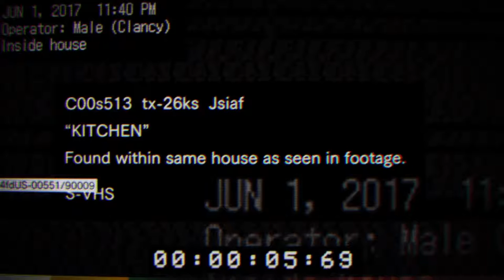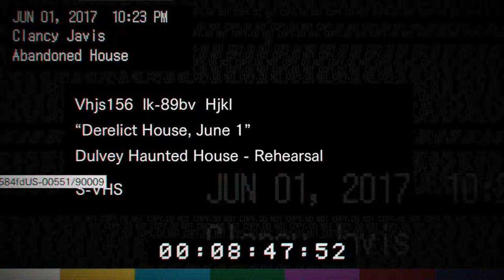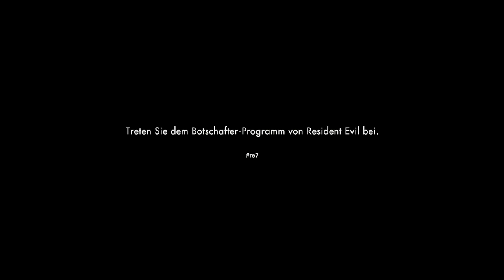RESIDENT EVIL 7 BIOHAZARD: BEGINNING HOUR [BAD ENDING/SCHLECHTES ENDE] | PC HD 60FPS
►Du wachst auf dem Boden eines verlassenen Farmhauses auf – alleine. Es wird schnell dunkel. Du musst hinaus. Ein Horror-Erlebnis für die 5 Sinne. Dieser komplette Wechsel zur „isolierten Sicht“ sowie die fotorealistischen Grafiken der RE Engine stellen einen Neubeginn für den Survival-Horror dar.

►You wake up alone on the floor of an abandoned farmhouse. Daylight is quickly fading. You must find a way out. A thrilling horror experience for the five senses. This full model change to the "Isolated View", and photorealistic graphics of RE Engine mark a new beginning for survival horror.

► Infos zum Spiel:
Titel: Resident Evil 7 / Biohazard 7 Teaser: Beginning Hour
Genre: Brutal, Gewalt, Action, Abenteuer
Entwickler: CAPCOM Co., Ltd.
Publisher: CAPCOM Co., Ltd.
Veröffentlichung: 19. Dez. 2016

►Du willst auch die Demo zu Resident Evil 7 spielen ?